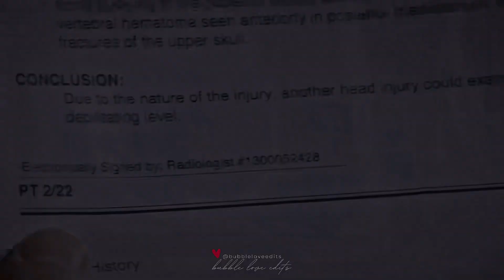Chicago Fire • Legends never die• Matt Casey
🫧sᴜʙsᴄʀɪʙᴇ & ʟɪᴋᴇ 🫧
✔︎ 𝑉𝑖𝑑𝑒𝑜 𝐼𝑛𝑓𝑜𝑟𝑚𝑎𝑡𝑖𝑜𝑛:
ғᴀɴᴅᴏᴍ - ᴏɴᴇ ᴄʜɪᴄᴀɢᴏ - ᴄʜɪᴄᴀɢᴏ ғɪʀᴇ
ᴄᴏʟᴏʀɪɴɢ - ᴍʏ ᴘᴏʟᴀʀʀ
ᴡᴀᴛᴇʀᴍᴀʀᴋ - ʙᴜʙʙʟᴇ ʟᴏᴠᴇ ᴇᴅɪᴛs
ᴘʀᴏɢʀᴀᴍ - ᴄᴀᴘᴄᴜᴛ